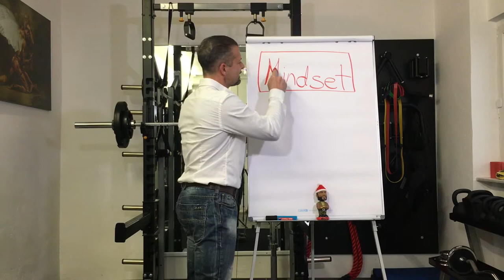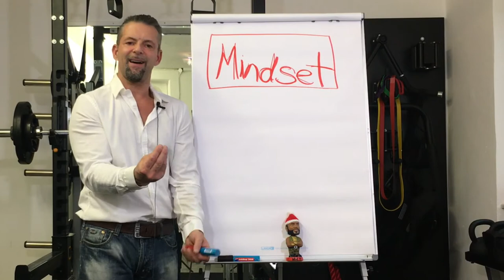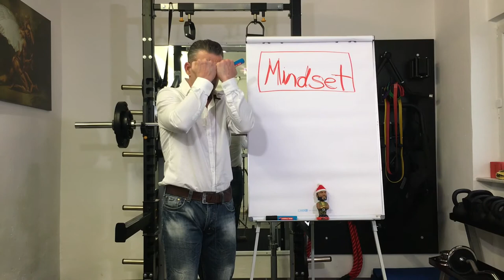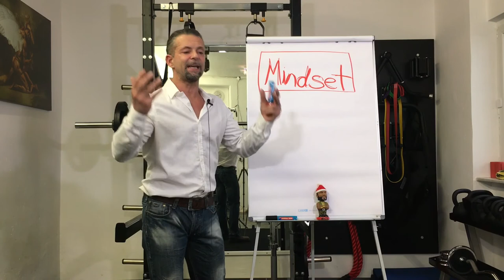Ein gutes MINDSET führt zum Erfolg